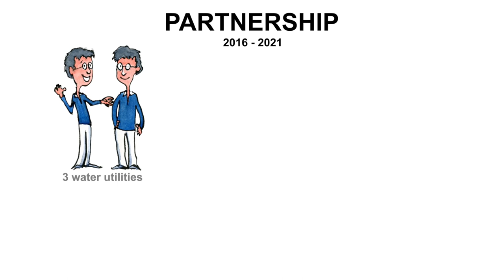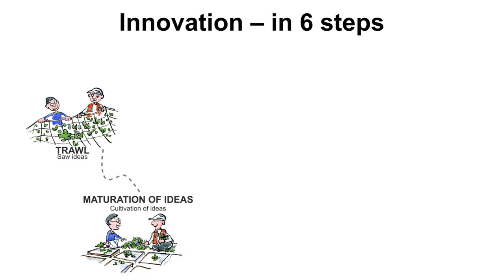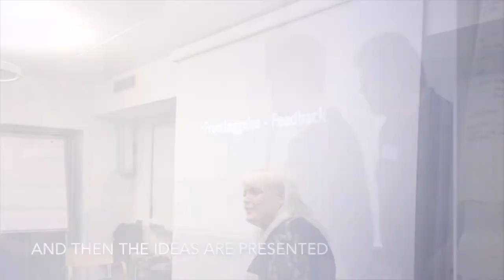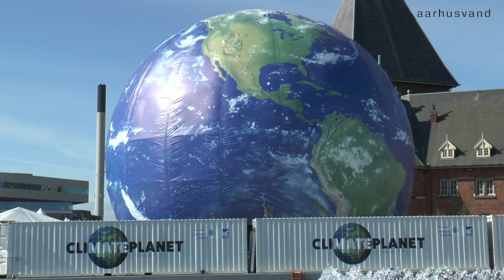The Aarhus way to innovate in partnerships (Vandpartner)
In Aarhus Vand we see partnerships as a very efficient way of creating both cheaper and better solutions. In our renewal of drainage system-partnership - we develop solutions - across the companies and competitors in our market. We think that’s the best way of achieving new innovative solutions. See how we do it.